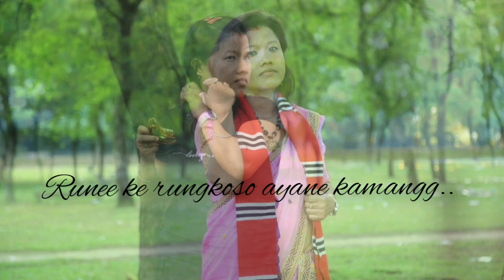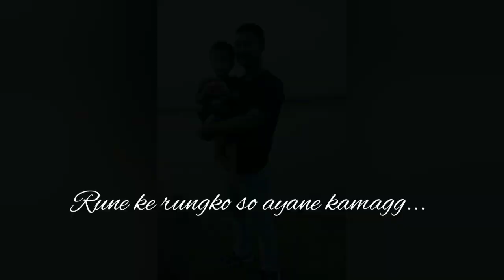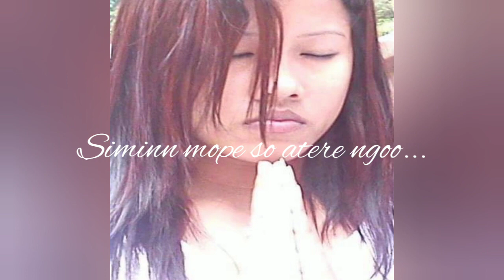OUA||NEW MISING SONG||Sad 🎵Song || REKHA DOLEY official || Finally Out Now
please

for more...